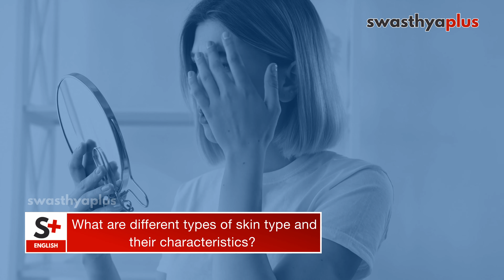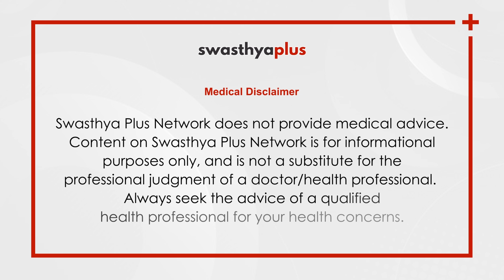How Much Important Is Identifying Your Skin Type? | Dr Tanvi Vaidya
Identifying your skin type is important for applying products that are beneficial for your skin. Knowing your skin type will help you avoid any type of skin irritations and allergies. How can you identify your skin type? Let’s know more from Dr Tanvi Vaidya, Dermatologist & Cosmetologist.

How can you identify your skin type? (0:00)
What are the different types of skin type and their characteristics? (0:35)
Why is it important to identify your skin type? (1:37)